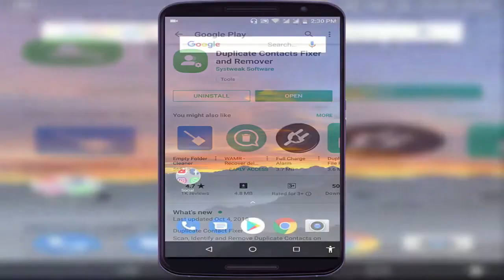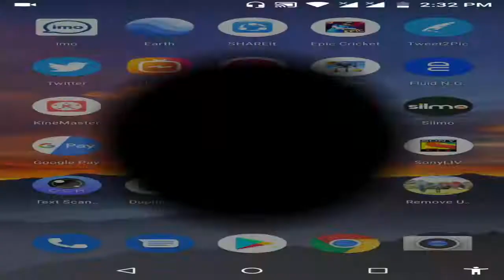Duplicate Contacts Fixer and Remover For Android Device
Duplicate Contacts Fixer and Remover For Android Device 2018
How to Find And Remove All Duplicates Contacts from Android Phone